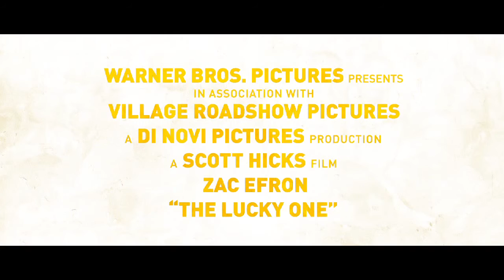Facebook Fan Questions with Zac Efron Similarities with Logan in The Lucky One